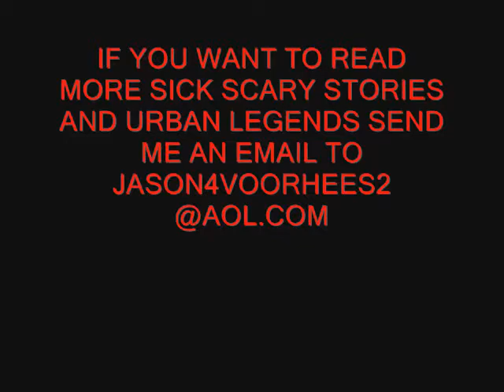SCARY STORY COLD AS CLAY